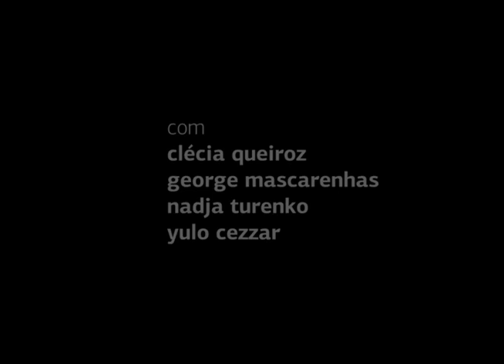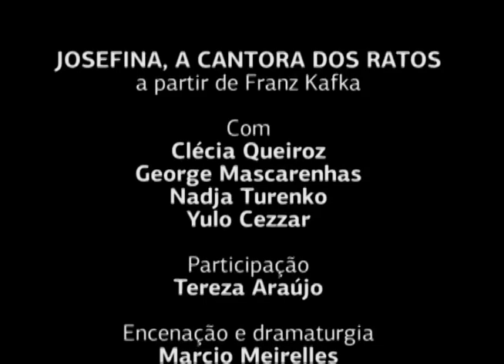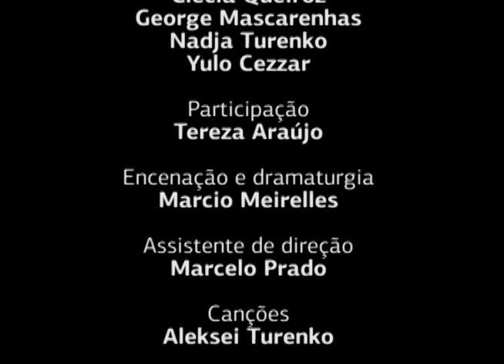PALCOS - JOSEFINA, A CANTORA DOS RATOS (COMPANHIA INTERESSES TEATRAIS - 1990)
“Josefina, a cantora dos ratos” é baseado na obra homônima de Franz Kafka. A montagem musical propõe uma releitura mais ampla da obra clássica, mas ainda assim, persiste o questionamento que Kafka propôs no século XIX: o papel do artista numa sociedade em crise. Logo após a transmissão de “Josefina, a cantora dos ratos”.

Bobo da corte ou um papel realmente representativo e instigador? Com encenação de Marcio Meirelles, a obra coloca a condição da categoria artística em cheque. Sobre um olhar justo, é possível discutir a subjetividade do artista, suas angústias, suas incoerências, seus estímulos e seus poderes de provocação.

O espetáculo é uma mistura de sons, humor, cores e política, levando indicações e o prêmio de melhor atriz para Tereza Araújo no Festival de Dança e Teatro de João Pessoa. A exibição do espetáculo é também uma homenagem à atriz Nadja Turenko, que trouxe ao Brasil a técnica de mímica corporal dramática, criada pelo francês Etienne Decroux. Nadja lecionou na Escola de Teatro da UFBA, atuou em diversos espetáculos em Salvador e faleceu em 2016.

FICHA TÉCNICA:
Adaptação, direção, cenário, figurino (com a CIT) e iluminação: Marcio Meirelles
Assistente de direção: Marcelo Prado
Canções: Aleksei Turenko
Música incidental: Alejandro Fuentealba
Produção musical: Aleksei Turenko e Alejandro Fuentealba
Projeto gráfico: Caetano Dias
Produção: Maria Prado (estréia e primeira temporada) / Virgínia da Rin
Realização: CIT (Companhia de Interesses Teatrais)
Elenco: Clécia Queiroz, George Mascarenhas, Nadja Turenko, Tereza Araújo (substituindo Nadja Turenko a partir da segunda temporada) e Yulo Cézar
Estreia: 11/09/90
Teatro do ICBA (SSA – Ba)
Xx a xx/xx/90
Teatro Santo Antônio (SSA – Ba)
26/01/91
Teatro Paulo Pontes (Festival Nacional de Teatro e Dança de João Pessoa) PB
1°/05/91 (segunda temporada)
27 a 30/09/91
Teatro do ACBEU (SSA – Ba)
Prêmio Festival Teatro e Dança de João Pessoa
MELHOR ATRIZ: Tereza Araújo

O Teatro Vila Velha tem o apoio financeiro do Governo do Estado, através do Fundo de Cultura, Secretaria da Fazenda e Secretaria de Cultura da Bahia. Fundo de Cultura do Estado da Bahia (FCBA) – Criado em 2005 para incentivar e estimular as produções artístico-culturais baianas, o Fundo de Cultura é gerido pelas Secretarias da Cultura e da Fazenda. O mecanismo custeia, total ou parcialmente, projetos estritamente culturais de iniciativa de pessoas físicas ou jurídicas de direito público ou privado.
AJUDE UM ESPAÇO DE CRIAÇÃO, ARTE E CULTURA